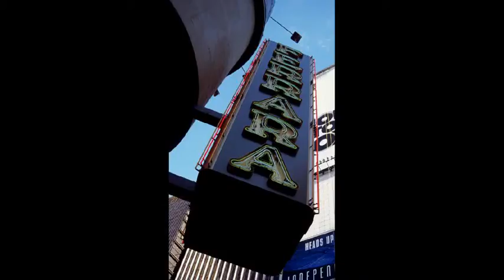amazing building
A city is a relatively large and permanent settlement, particularly a large urban settlement.